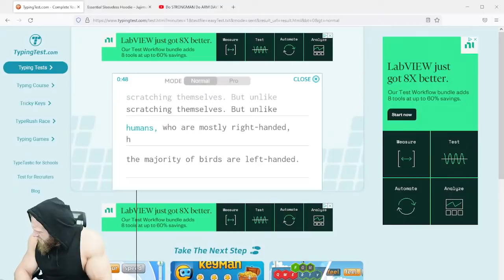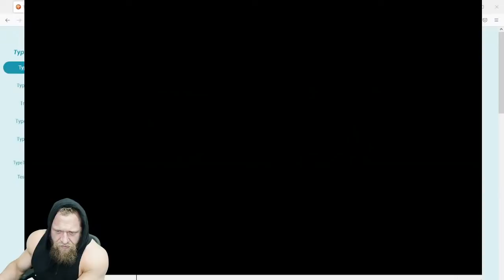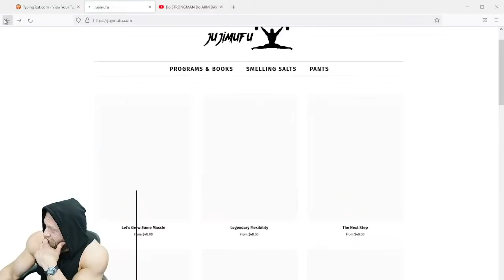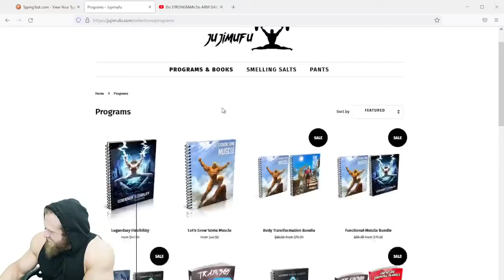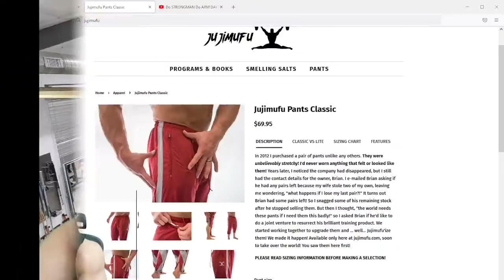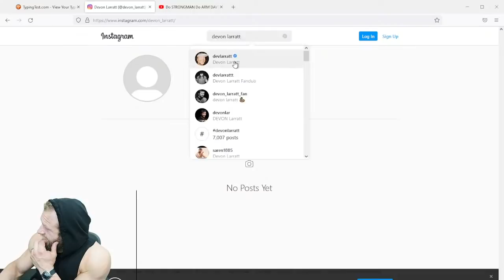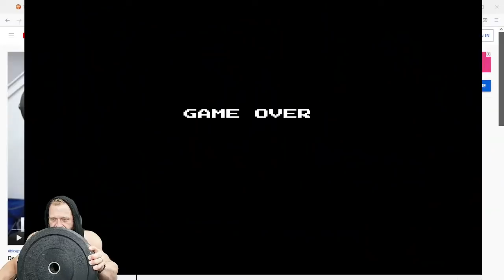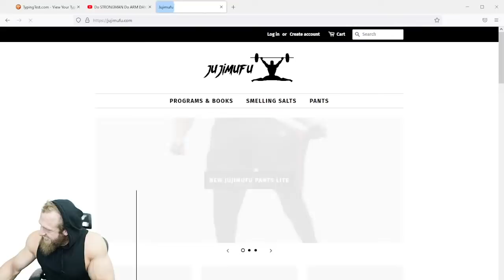【 LIVE 】Meathead tries livestreaming stuff (has no idea what he's doing)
►We make Grip Tools for YOU!

►Injured? GET MY INJURY BOOK!
►+130 page BACKFLIP TRAINING MANUAL!
►Get my NEXT STEP Program it's AWESOME!